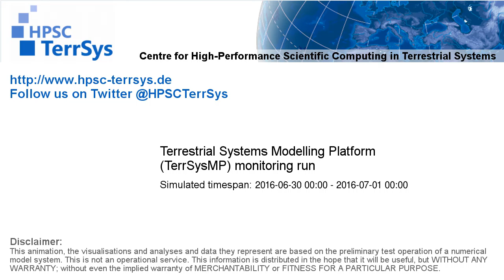TerrSysMP monitoring run 2016-06-30 - plant available storage change - NRW (24h)